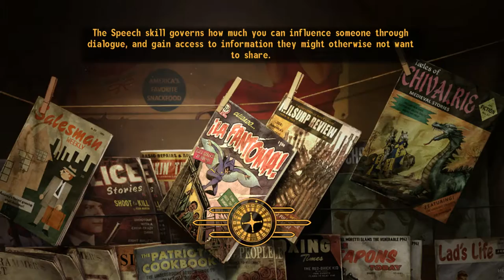Fallout New Vegas/ Walk-through #3/ Rescuing Deputy Beagle!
In the third installment to this walk-through we continue through Buffalo Bills and rescue Deputy Beagle!